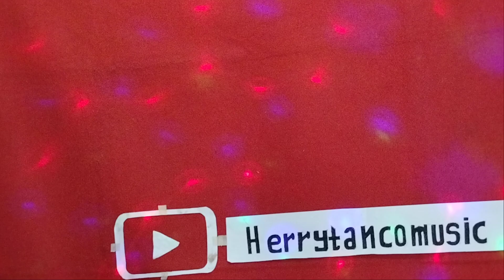Gelandangan. - Rhoma Irama. Song by Tria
Herrytancomusic